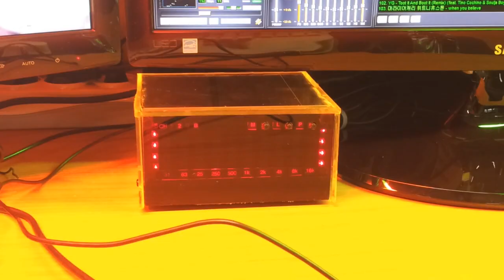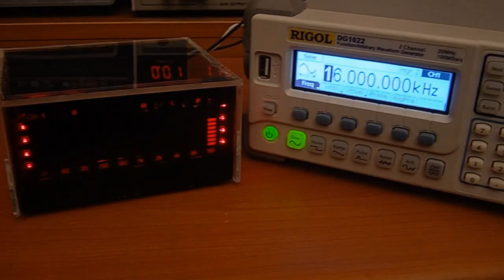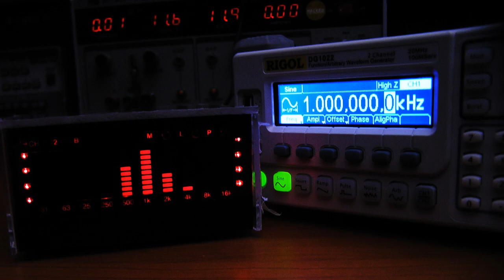DIY 10Band Audio Spectrum Analyzer (using LM3915)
Homemade 10Band Spectrum Analyzer

Using Parts :
LM3915N * 1EA : Displaying Spectrum Meter Driver
LM324N * 3EA : 10 Band Pass Filter and Stereo to Modo Adder
HEF4016 * 3EA : 10 analog switchs sync. on with LEDs one line on in same time
HEF4017 * 1EA : make 10 digit dynamic and BPF select signal
HEF4069 * 1EA : 3 Button Switch(Power, Line In, Display Mode)
TLC555N * 1EA : make 4kHz pulse and using for 4017, make negative voltage
UDN2981 * 2EA : Darlington TR Array uising for LED&Relay

Project by : Team IT Style (Halla Univ. Wonju, South Korea)